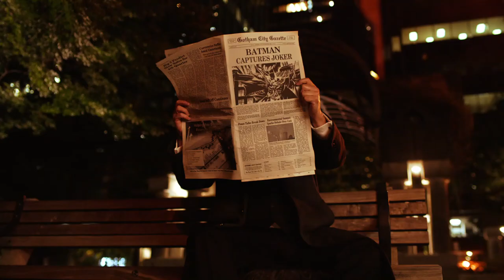In the Beginning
In the Beginning · Blake Neely · Nathaniel Blume · Daniel James Chan · Sherri Chung · Stephen Perkins · Tony Kanal

Supergirl: Season 5 (Episode 9: Crisis on Infinite Earths, Part One)

Producer: Blake Neely
Editor: Angela Claverie
Supervisor: Gabe Hilfer
Supervisor: Season Kent
Recordist: Thor Fienberg
Orchestrator: Brad Ritchie
Contractor: Peter Rotter
Mixer: Scott Michael Smith
Drums: Stephen Perkins
Bass: Tony Kanal
Writer: Blake Neely
Writer: Daniel James Chan
Writer: Nathaniel Blume
Writer: Sherri Chung
Writer: Danny Elfman
Writer: Dean Kiner
Writer: Kevin Kiner
Writer: Neal Hefti
Writer: Sean Kiner